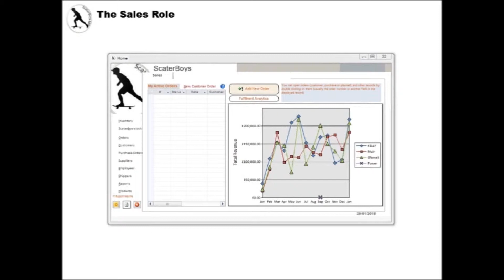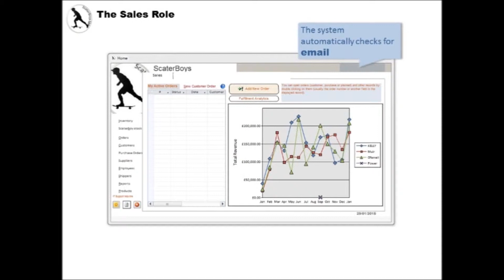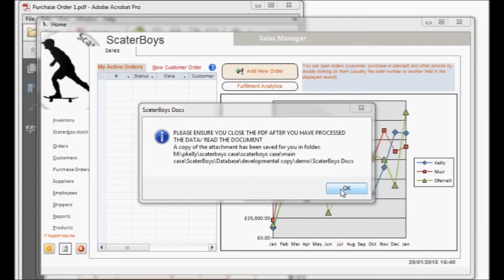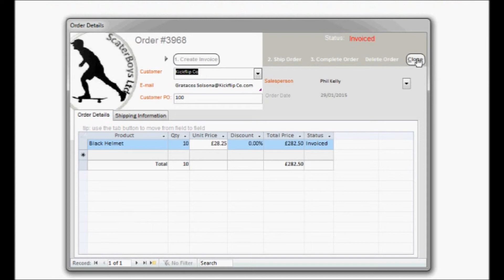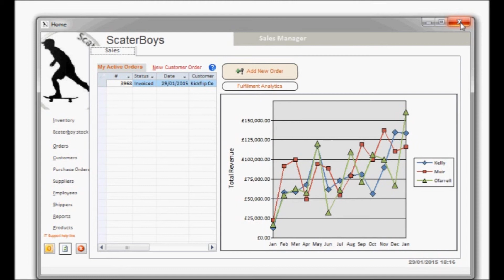ScaterBoys Sales Demo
Briefing for those role playing as the sales manager